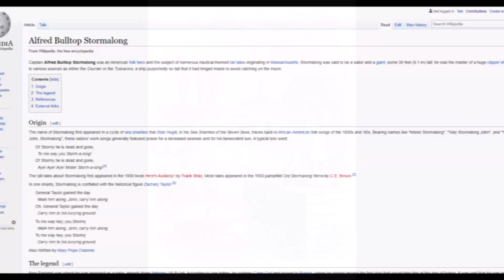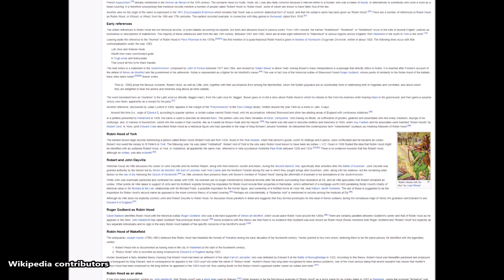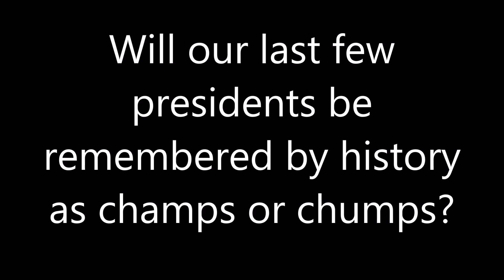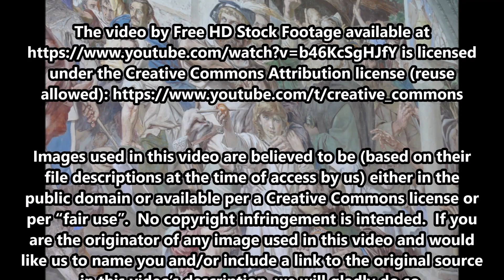November 18, 1307: William Tell Shoots an Apple off His Son’s Head (Real Heroes or Mere Legends?)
On November 18, 1307, Swiss archer William Tell split an apple into two pieces  on his son’s head with a well-aimed arrow.

The text narrated in this video is from the original article